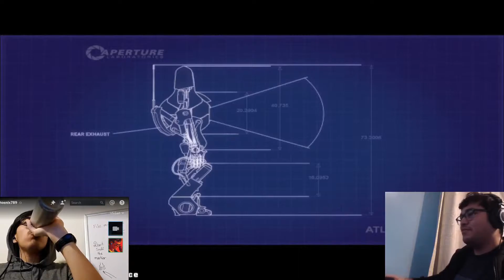Lets play Portal 2 with friends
Replaying Valve's classic game with Don Jon. Have not played this game since 2013, and it really shows. Still, fun times :)